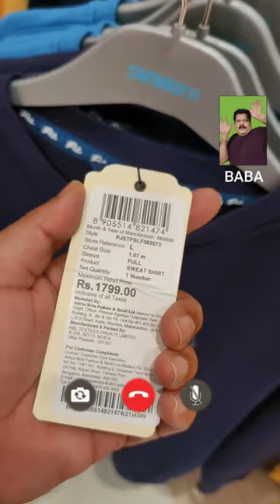ବାବା ଙ୍କ ସହ ମାର୍କେଟିଙ୍ଗ କଲାବେଳେ ଏ ସବୁ ହେଇଗଲା || Video Call With Baba || Siddy Dash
Rourkela Vlogs
Rourkela Youtuber

bhubaneswar - bollywood singer amit trivedi  enthralls audience at dot fest in bhubaneswar ..
 on our first episode we are exploring the temple city of bhubaneswar.

via train: the bhubaneswar railroad station has numerous trains originating from different parts of the nation.
via plane: the city is very much associated with all other significant urban communities in india through biju patnaik international airport likewise called as the bhubaneswar airport.
there are many places to visit in bhubaneshwar like lingaraj temple bhubaneswar  udayagiri khandagiri bhubaneswar  nandankanan zoo bhubaneswar and dhauli shanti stupa bhubaneswar odisha etc.
bhubaneshwar | bhubaneshwar city | history of bhubaneshwar | bhuneshwar turist please. if you are in bhubaneswar you may visit utkalika that is a government store  you will get to see sambalpuri saree designs at reasonable price...
market: this is a popular market of bhubaneswar  we went there to see the market  plus i thought to buy a odisha saree for my wife  this is primarilly a ready made garment market  while there are other shops too...